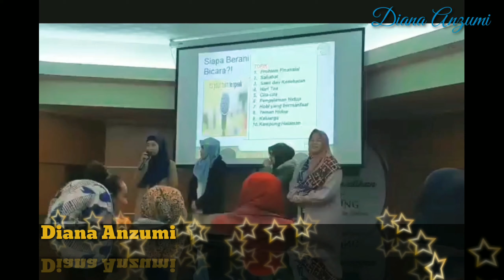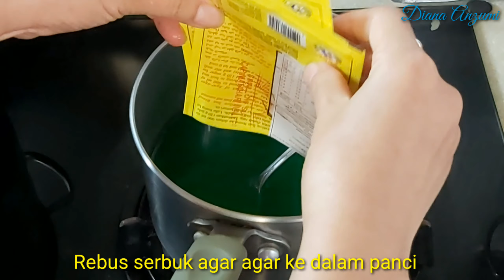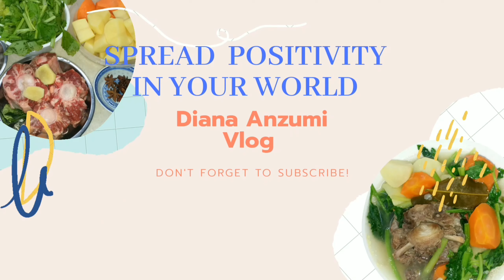Puding Kacang Merah Enak || Diana Anzumi